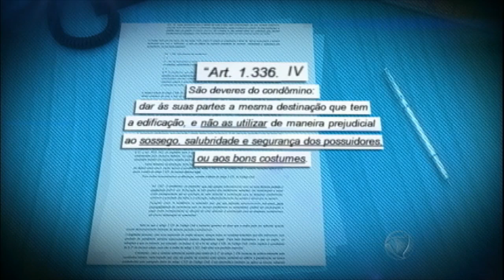Moradora é obrigada a deixar condomínio por causa de animal de estimação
Quem tem bicho de estimação e mora em apartamento sabe que a convivência entre o animal e os vizinhos nem sempre é fácil. Tem morador que muda de prédio, e outros que discutem direitos e deveres na Justiça.